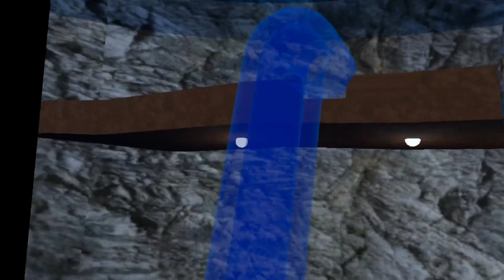Gibbon games big update